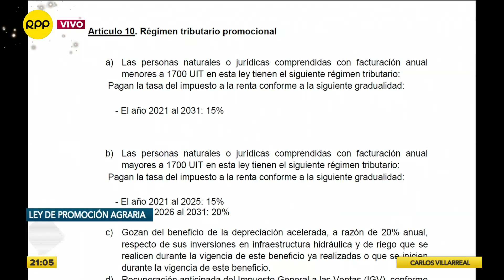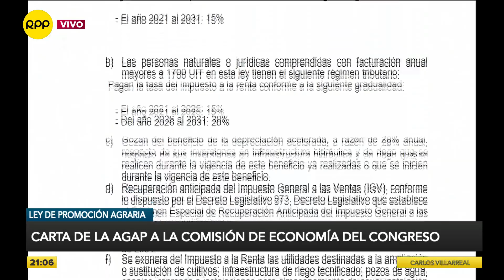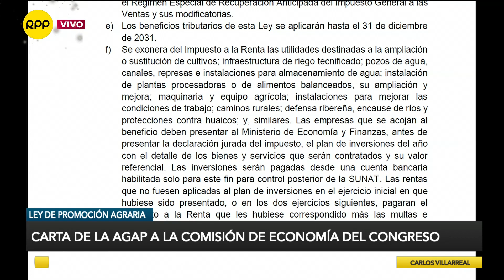Ley Agraria: “si el Congreso es tan ágil para derogar una ley, debe encontrar la solución”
El expremier Pedro Cateriano sostuvo que el Congreso se ha dejado ‘llevar de la nariz’ por el partido 'golpista' Frente Amplio.